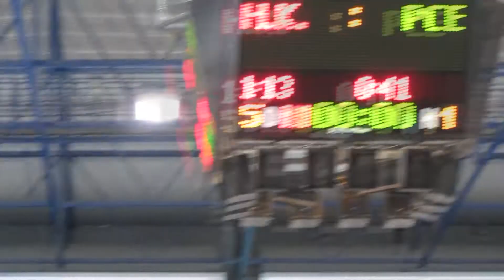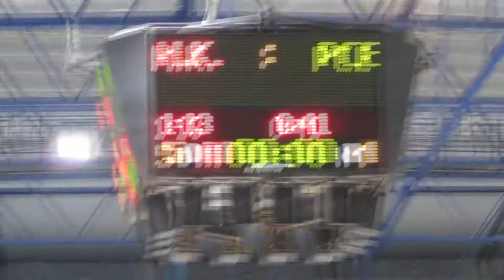Hradec Králové vs. Pardubice Highlights, Music video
Derby mezi dvěma rivaly mládežnického hokeje, mladší dorost, výběr toho nejlepšího ze zápasu.
Derby between  two rivals of younger adolescents Czech hockey league, Highlights.

Branky/Goals:
13./ 0:39 Voltner (Franc). - 17./ 0:45 Zahradník (Chalupa, Hofman), 24./ 0:55 Hofman (Bureš), 31./ 1:05 Malík (Chalupa), 38./ 1:18 Pavlík, 54. Pavlík (Hidveghy)

Hudba/Music: Classified - Run with me